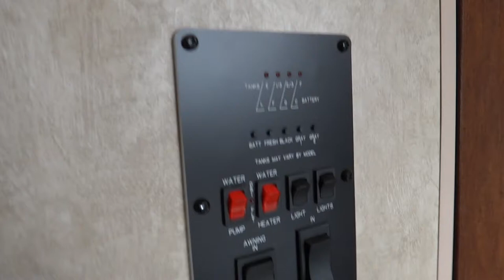2014 Forest River Salem 282RK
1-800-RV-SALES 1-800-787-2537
2014 Forest River Salem 282RK

3332 Paul S. Buchman Hwy, Zephyrhills, Florida 33540